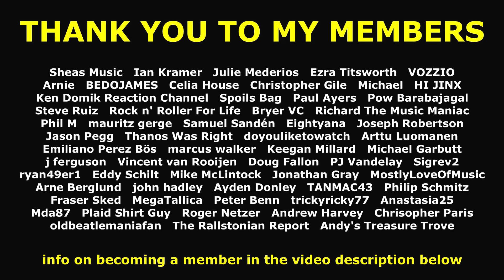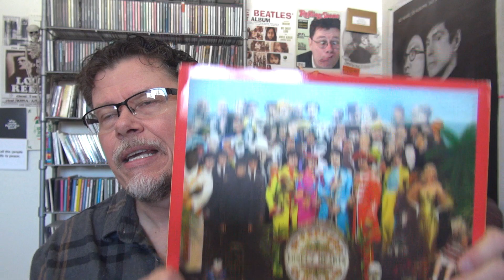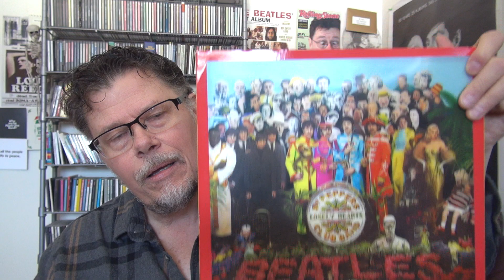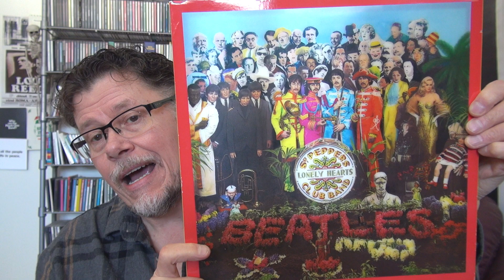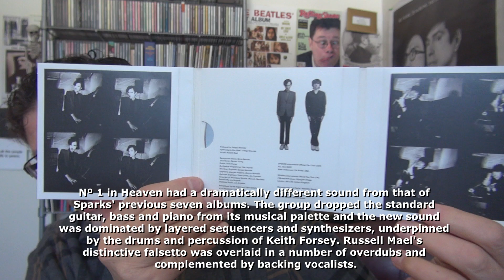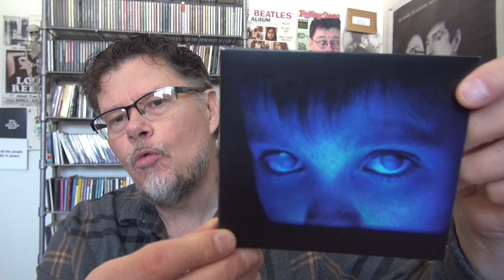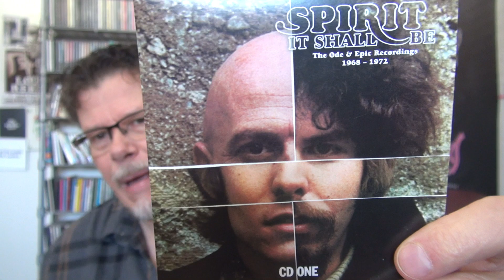THE LAST 5 ARTISTS I'VE LISTENED TO - SAM ST JOHN PUSH TO 300 CONTEST